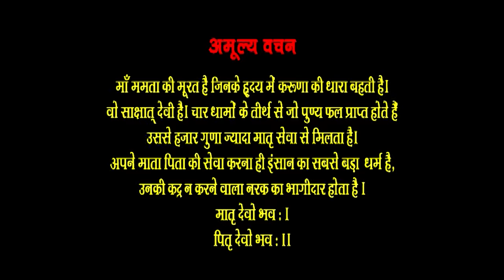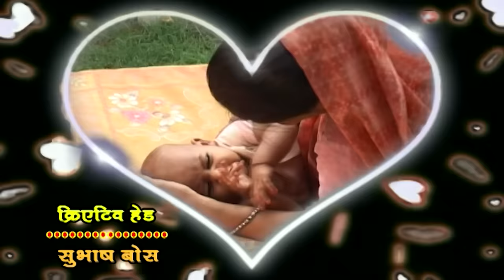TOP आल्हा || Maa Ka Dil || माँ का दिल || Sanjo Baghel || Most Emotional || Super Hit Bhajan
Song -Maa Ka Dil

Album -Maa Ka Dil (Aalha Ki Dhun Par )

 Writer -M S Bairagi

Editor - Arvind Kumar

Must see , share to others and subscribes the channel "TeamFilmsBhakti Ganga" for regular updates of best videos.this is very popular song in Bihar listener in all over world in this song.